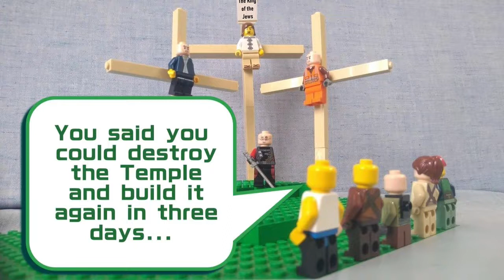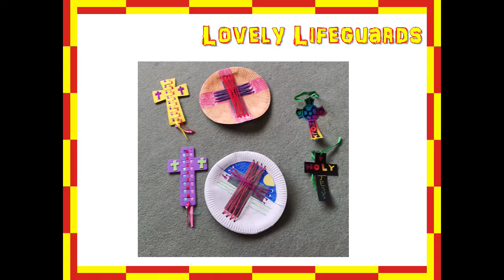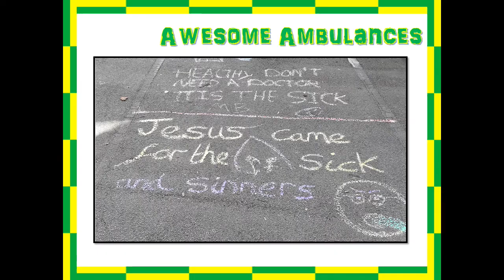Emergency! Family Holiday Club Highlights 2020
Highlights from our Emergency! Online Family Holiday Club 2020